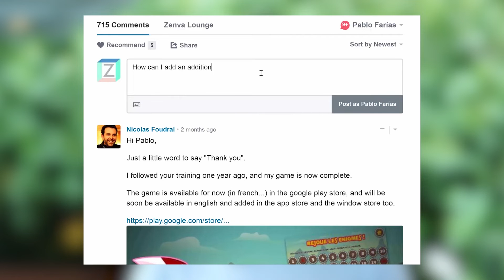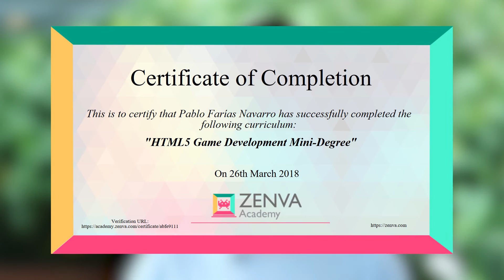HTML5 Game Development Mini-Degree - Phaser 3 Complete Curriculum - Trailer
The HTML5 Game Development Mini-Degree is the world's most comprehensive on-demand curriculum on building HTML5 games. Learn to code and create impressive games with Phaser 3, the JavaScript library that took the developer community by storm.

No prior programming experience is necessary to enroll. We are including a JavaScript 101 module for those new to programming in general.